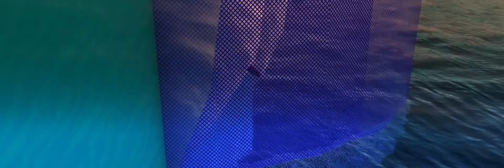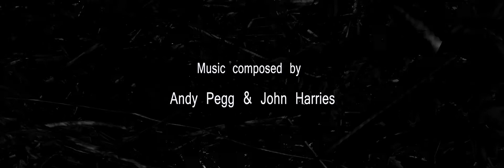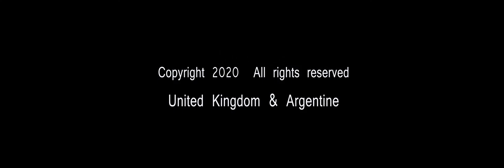May 2020 Experimental Music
A maze in our lives...
Original music "May 2020" composed by Andy Pegg & John Harries.
Animation Render: Gianluca Rolando "Little thinker"